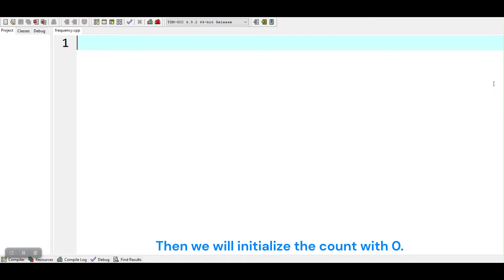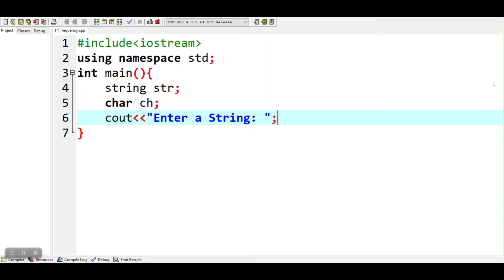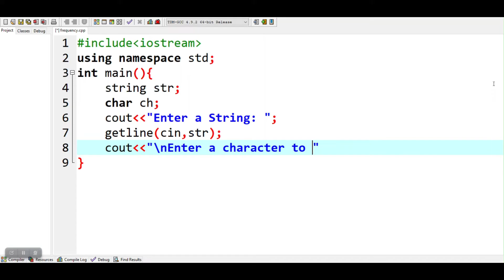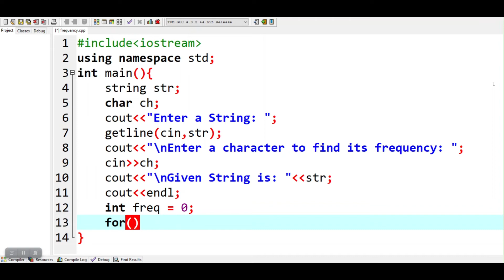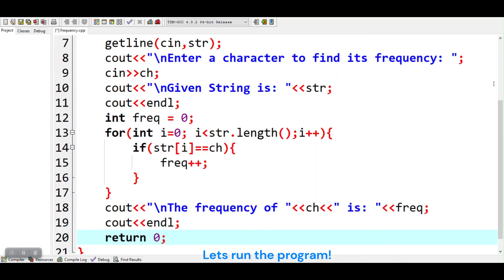How to find frequency of a character in a string in C++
Hi everyone! Today we are going to learn how to find frequency of a character in a string in C++. This is a simple and easy to understand tutorial. Keep Supporting. :)